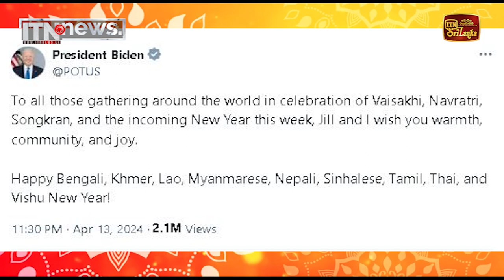අලුත් අවුරුදු සුබ පැතුම් පණිවුඩ